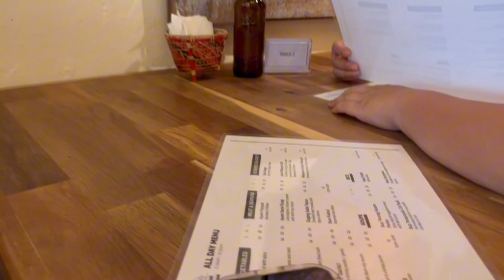Lunch @ Jak Ma’an bidayuhcuisine @GlobalGibbon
We have our lunch at Mr Nick Jansen’s  restaurant known as Jak Ma’an Restaurant, offering Bidayuh cuisine..nice & warm atmosphere place to dine… happy to meet @GlobalGibbon ..Thank you for making my day…we will visit you again.. highly recommended for local cuisine diners..